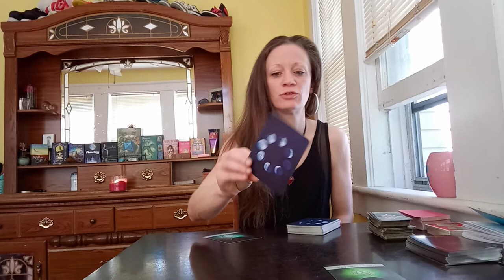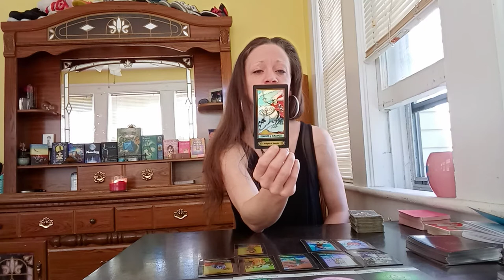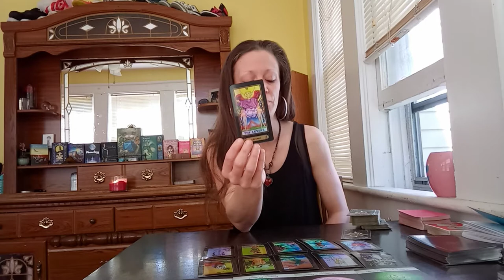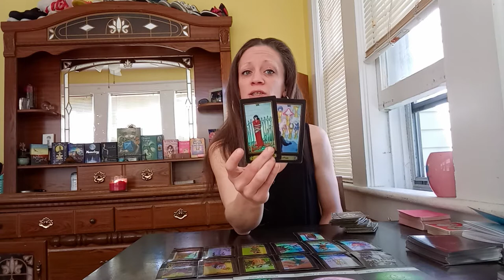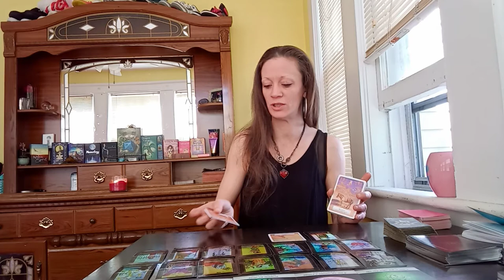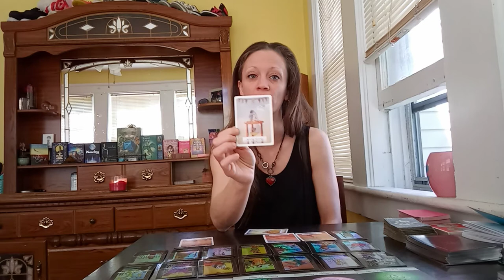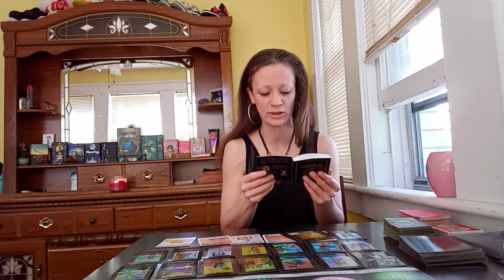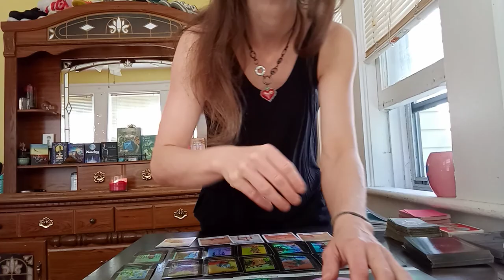AIR SIGNS .. SPYING ON SOMEONE THRU SOCIAL MEDIA ??? AQUARIUS LIBRA GEMINI